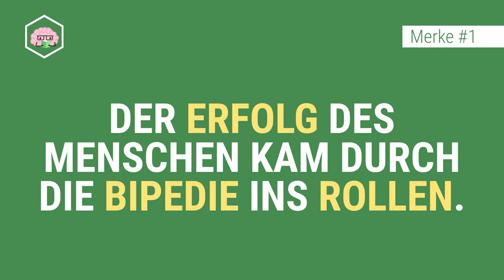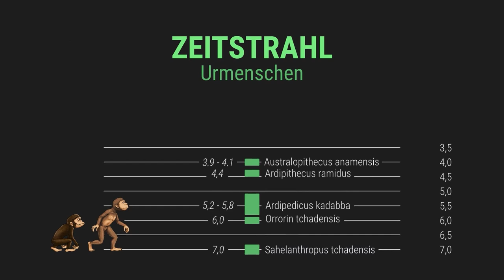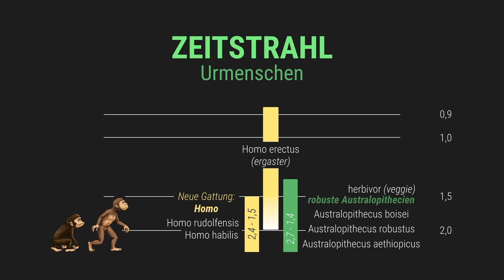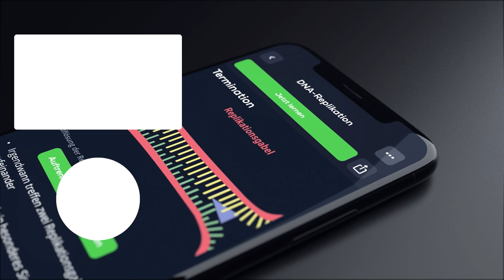Menschliche Evolution - Frühe Menschen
📺 ALLE KANÄLE